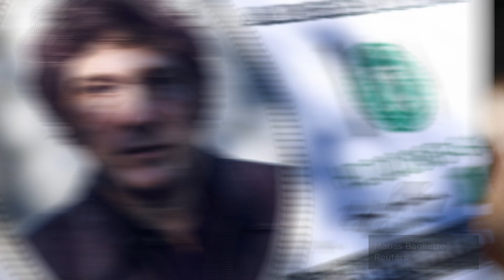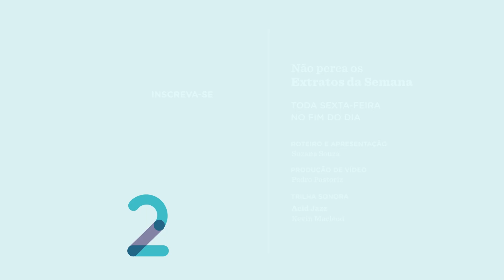Os vetos de Lula à LDO. Os ataques no Oriente Médio. E mais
A sanção com ressalvas do presidente Luiz Inácio Lula da Silva à Lei de Diretrizes Orçamentárias. A suspensão da reforma trabalhista de Javier Milei na Argentina. A decisão da Suprema Corte de Israel contra a reforma judicial de Netanyahu. O atentado com mais de 80 mortos no Irã. O ataque de drone dos EUA no Iraque. O terremoto que matou dezenas no Japão. E mais

Assine o Nexo e apoie o jornalismo independente e de qualidade. Desconto especial de 60% para assinaturas com Google por tempo limitado:
Todos os comentários em vídeos do canal do Nexo passam por moderação. Conheça nossa política

Link para as matérias:

Como Lula tenta frear o controle parlamentar do Orçamento
Isadora Rupp 02 de janeiro de 2024

Justiça argentina barra reforma trabalhista decretada por Milei
Da Redação 03 de janeiro de 2024

Suprema Corte de Israel derruba reforma do Judiciário
Da Redação 01 de janeiro de 2024

Vice-chefe político do Hamas morre em ataque no Líbano
Da Redação 02 de janeiro de 2024

Estado Islâmico assume autoria de ataque no Irã
Da Redação 04 de janeiro de 2024

Em ataque no Iraque, EUA matam chefe de grupo pró-Irã

Colisão entre aviões mata 5 pessoas em aeroporto do Japão